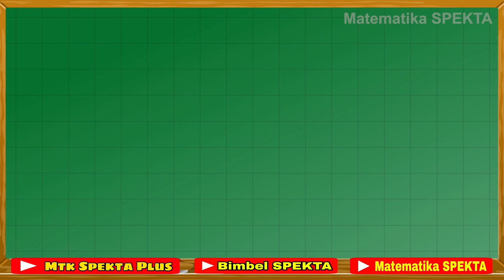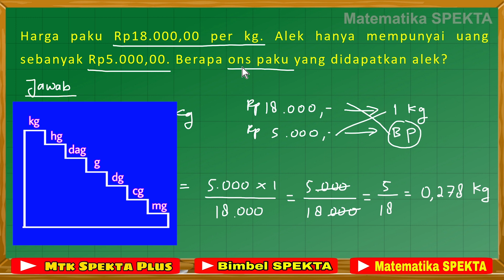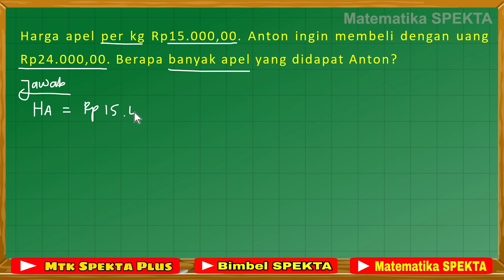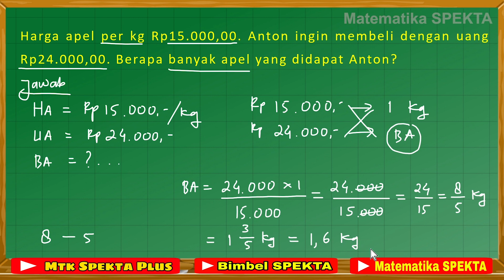Perbandingan Senilai Part 3. Jika diketahui Harga Per Kg